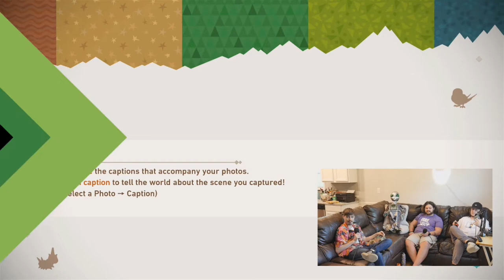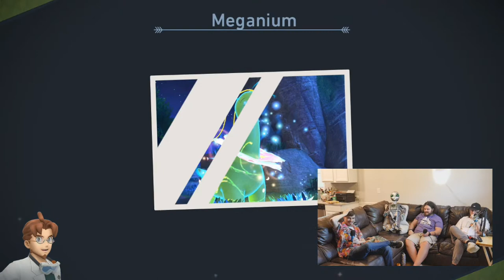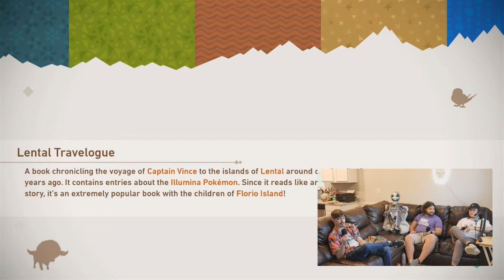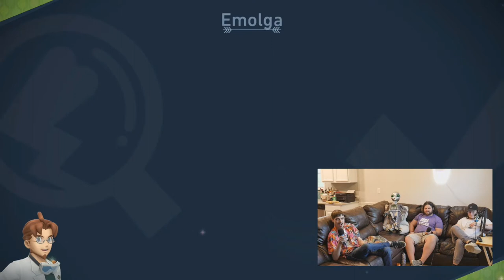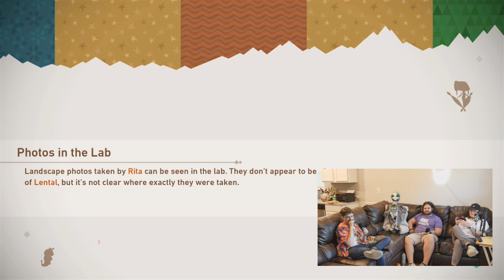New Pokémon Snap #4 | BBCG Feat. Chase, Levis, & Zachery